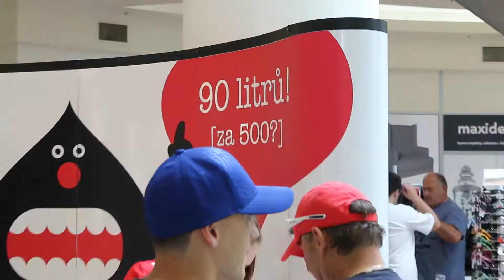Devadesát tisíc korun a další věcné ceny? Báječné léto s Olomouc CITY.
To je velká letní soutěž o devadesát tisíc korun a další věcné ceny.
Každý nákup nad pět set korun vás zařadí do hry.
Potraviny, šperky, oblečení, knížky i sportovní výbava. Vše dává vyšší šanci na výhru.
Vaše obchodní centrum Olomouc CITY.